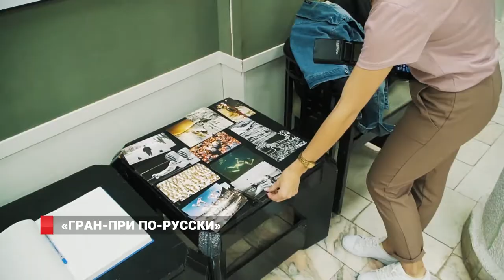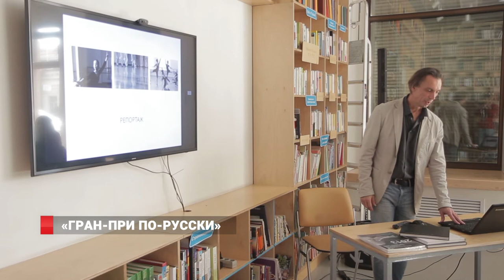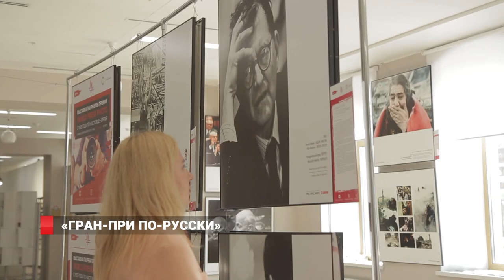ГРАН-ПРИ ПО- РУССКИ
Во Владивостоке открылась уникальная фотовыставка «Гран-при по-русски».  В ней участвуют почти 600 работ от десятков известных во всём мире фотографов, среди которых  -  лауреаты международных премий в области фотожурналистики. Кроме самой выставки, организаторы проводят серию обучающих мастер-классов, фотокроссы а также читают лекции для всех желающих. Продлится Гран-при до 14 ноября.